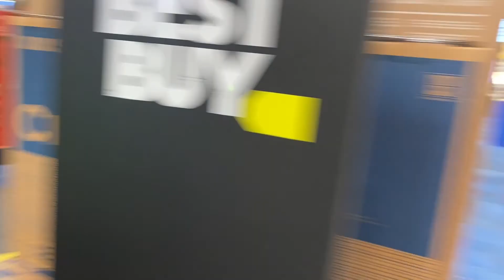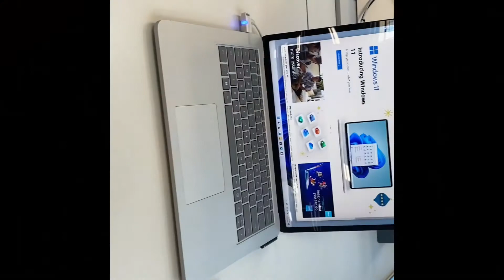BLACK FRIDAY! 💸💵/ Family Day ❤️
Hola en este día fuiamos a ver qué tal las ofertas del Black Friday y aunque no compramos nada nos entretuvimos un rato paseando viendo todo
También fuimos un rato al parque con bastian y aunque yo casi me congelo porque estaba haciendo mucho frío pudimos lograr que bastian se divertiría un rato
Y después fuimos por algo de comer y ya eso es todo lo que hicimos
Espero que les guste no se olviden de darle like y subscribirse
Gracias ❤️❤️❤️